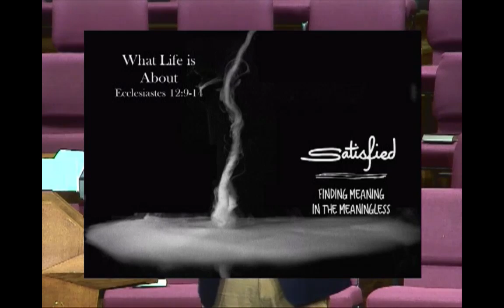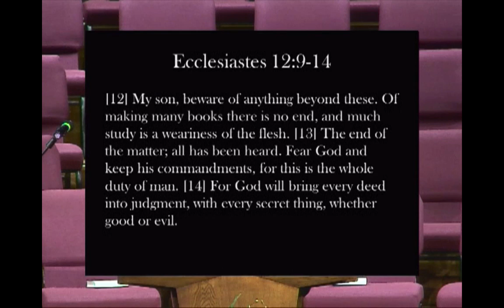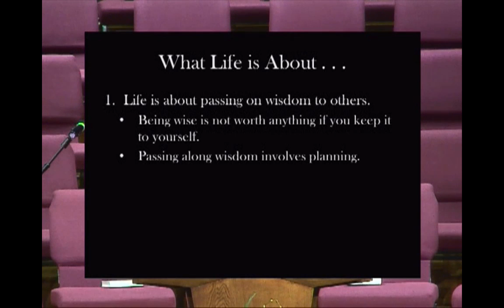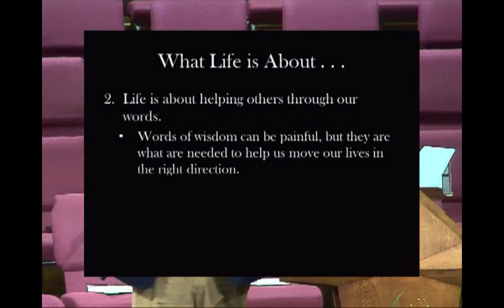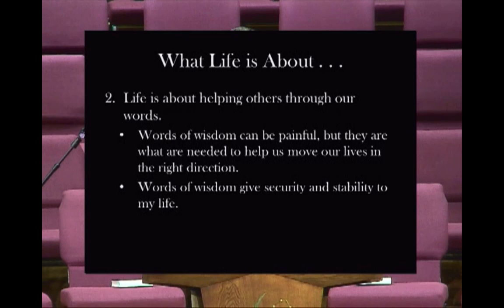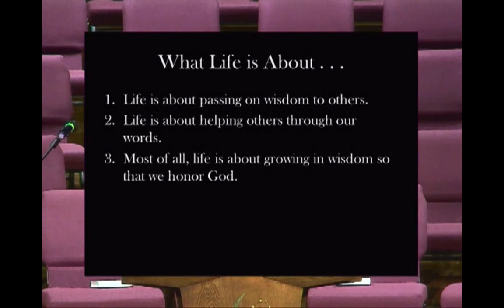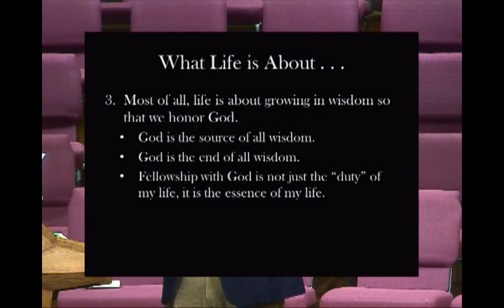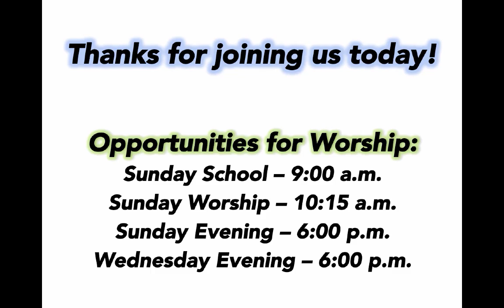Michael York - "What Life is About: Ecclesiastes 12:9-14" - January 10, 2016